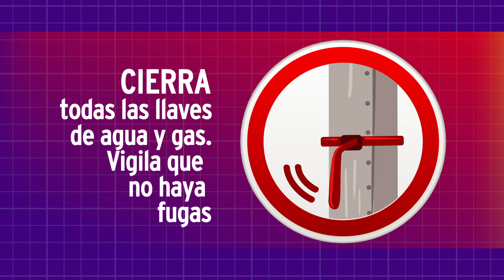Vacaciones seguras fuerte Hogar (Abril 2022)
En Coahuila, pasa unas vacaciones seguras.
Si vas a salir de la ciudad, deja protegido tu hogar.
Cierra todas las llaves de agua y gas.
Vigila que no haya fugas, desconecta todos los aparatos electrónicos para evitar fallas o sobrecalentamiento.
Asegúrate de que todas las puertas y ventanas estén bien cerradas.
Emergencias al 911
¡Fuerte, Coahuila es!